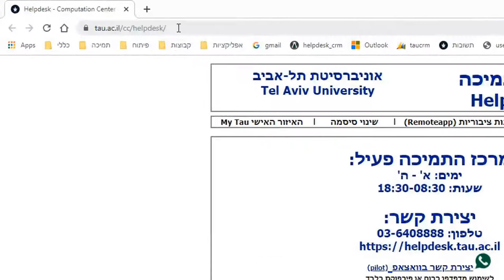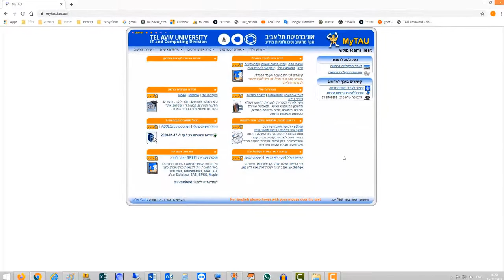בירור סיסמת ADSL או כבלים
סרטון הדרכה בנושא: בירור סיסמת ADSL או כבלים באוניברסיטת תל אביב.